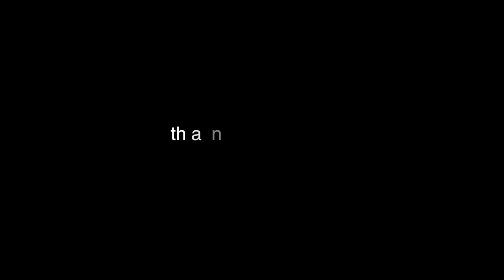New World Shadows Drumcover 2017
Drumcover of Omnium Gatherum's New World Shadows